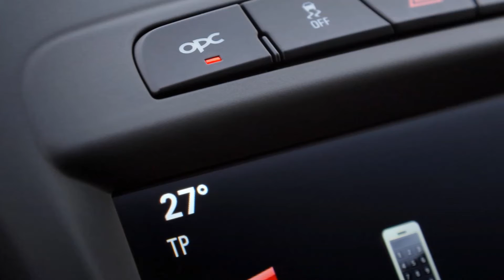Opel Insignia OPC Sports Tourer 2014 4x4 aro 19 2.8 V6 Turbo 325 cv 265 kmh 0-100 kmh 6,3 s